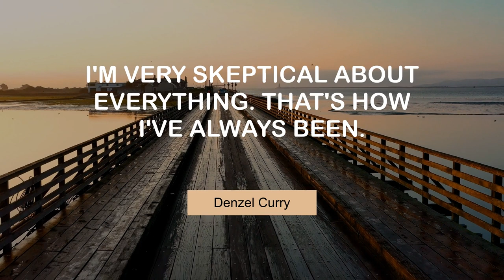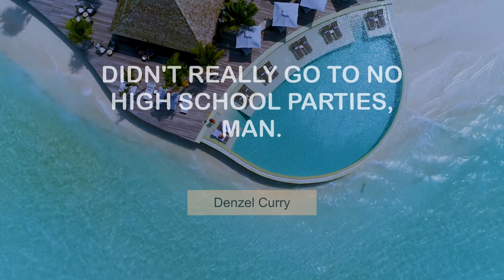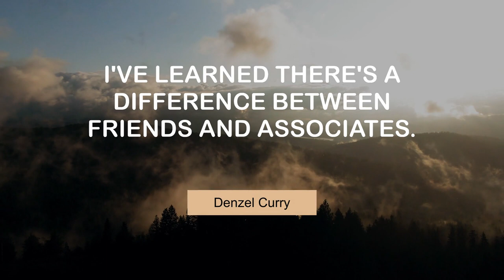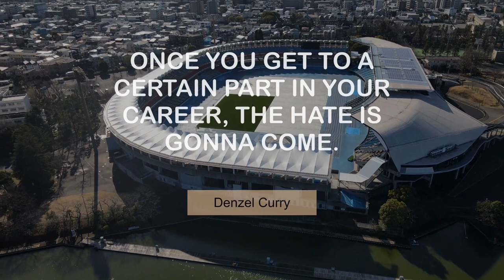Life Changing Quotes of Denzel Curry | @MyMotivationMantra | Stay Motivated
Inspiring Thoughts of Denzel Curry | Your Motivational Dose

00:00 I've proved with 'TA13OO' that I'm versatile as hell. - Denzel Curry
00:24 I'm very skeptical about everything. That's how I've always been. - Denzel Curry
00:40 Melody wins every time. Melody is always gonna win. - Denzel Curry
00:56 I never wanted to perform like a rapper. - Denzel Curry
01:12 People wanna escape the truth sometimes. - Denzel Curry
01:28 Didn't really go to no high school parties, man. - Denzel Curry
01:44 I fear God. If my time comes, my time comes. - Denzel Curry
02:01 I'm a weirdo, but everybody's weird in some kind of way. - Denzel Curry
02:17 I'm so extroverted. I wanna learn how to be introverted, though. - Denzel Curry
02:33 Carol City crazy, man, but it's home at the same time. - Denzel Curry
02:49 I've learned there's a difference between friends and associates. - Denzel Curry
03:05 Once you get to a certain part in your career, the hate is gonna come. - Denzel Curry